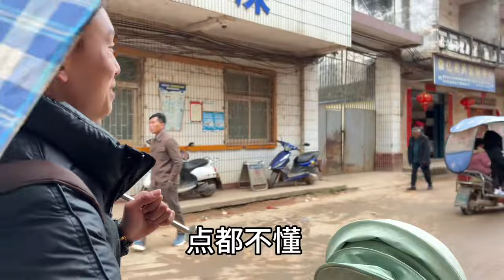一年一次最热闹的一天，梅子和家人一起去看，唯独海娃不敢兴趣